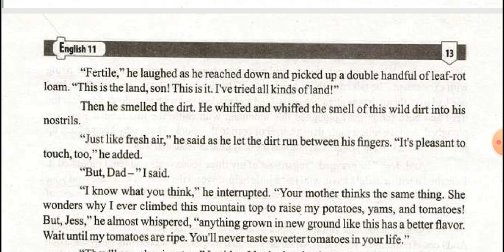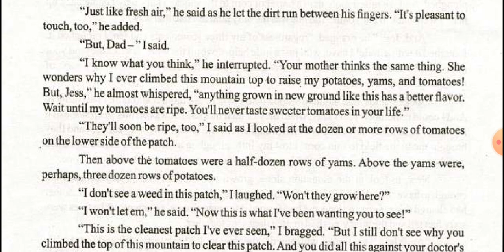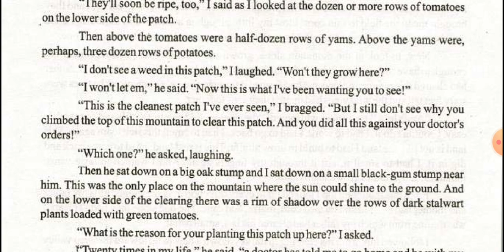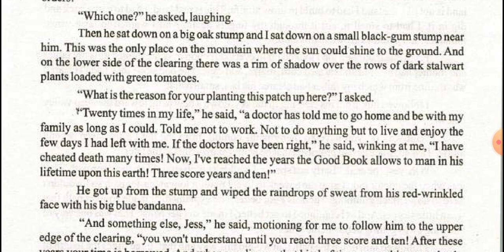Clearing in the Sky | Lecture 3 | F. Sc. Part I | English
1.  fertile زرخیز productive, rich, fecund,
2.  laughed ہنسا cackled, chuckled,
3.  handful مٹھی بھر
4.  leaf-  گلے سڑے پتوں والی
5.  rot  decay, decomposition,
6.  loam زرخیز مٹی soil, earth, clay
7.  tried آزمایا tested,
8.  smelled سونگھا sniffed,
9.  dirt مٹی soil, earth, clay
10.  whiffed سونگھا smelled, sniffed
11.  interrupted بات کاٹی interfered, interposed, intruded
12.  wonders حیران ہونا، سوچنا marvels, ponder, muse, meditate, think
13.  yams رتالو
14.  whispered سرگوشی کی murmured, low voiced,
15.  flavour ذائقہ taste, savour,
16.  ripe (پھل، سبزیاں) پکے
17.  weed خودرو بوٹی wild plant,
18.  oak شاہ بلوط
19.  stump ٹھُنٹھ stub, butt, base
20.  black-gum کالی گوند والا درخت
21.  rim دائروی کنارہ circumference, perimeter, edge
22.  shadow سایہ
23.  stalwart مضبوط strong, robust, sturdy
24.  loaded لدے ہوئے laden, weighed down,